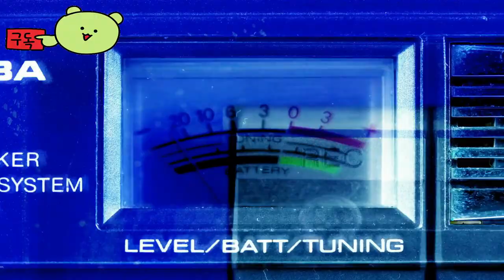Warframe 👀 1999 Aoi Protoframe Official Trailer by digital theater company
🕹️Game content
Follow the guidance of the mysterious Lotus in a thrilling, genre-defining third-person battle to confront the forces at war in a sprawling interplanetary system while raising the level of Warframe, building a destructive firepower armory, and realizing true potential in a vast open world

⚡Game Developer
digital theater company